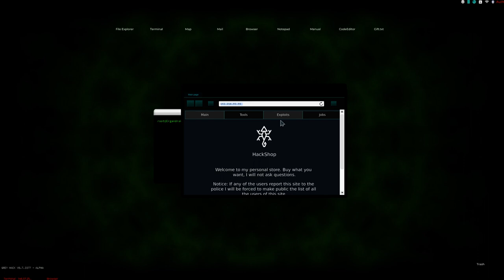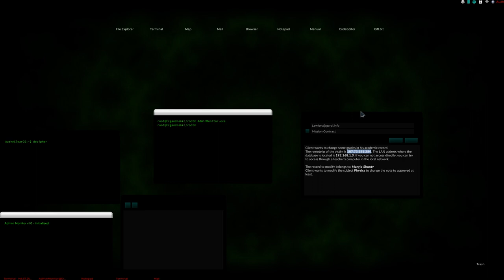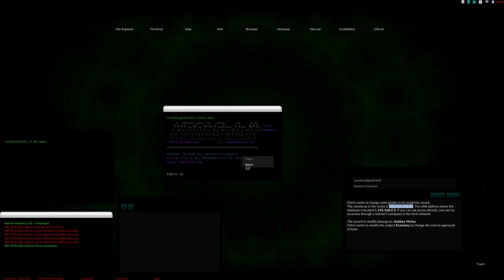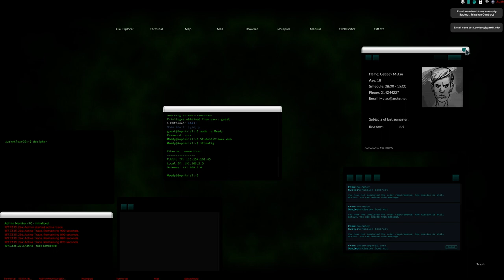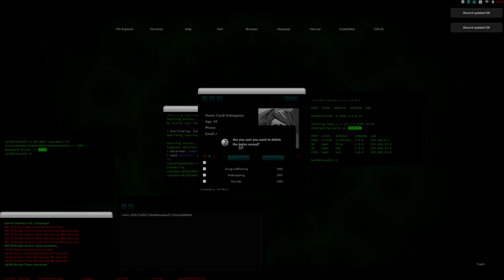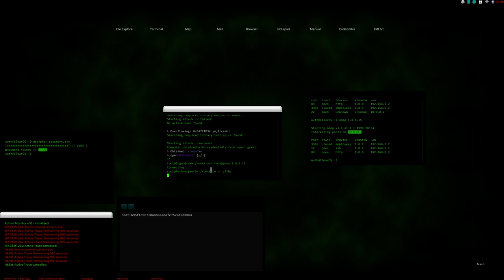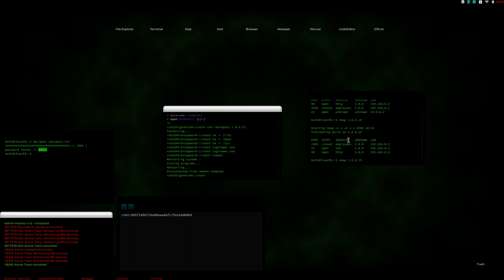Greyhack | server_hacking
In todays video i hacked npc's server and destroyed them also i had to wipe my greyhackDB due to crashing anyway hope you enjoy the video

Also consider joining the discord server for video updates and chat there too